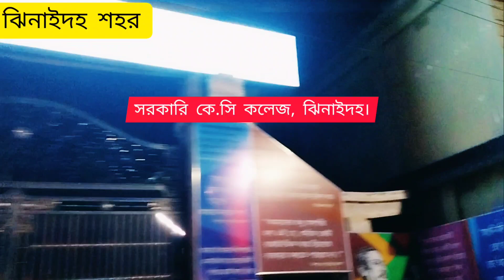রাতের ঝিনাইদহে বাইক নিয়ে ইচ্ছে মতো ঘুরলাম | Bike Ride With Jhenaidah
Welcome to "Road King Kowshik Vai'' YouTube channel.

Today Road King Kowshik Vai Making :: রাতের ঝিনাইদহে বাইক নিয়ে ইচ্ছে মতো ঘুরলাম | Bike Ride With Jhenaidah.

I Love To Make Videos like travelling with friends, making films, taking photographs & much more.
I Love to Ride Sports Bike much more. I am a Bike Lover too. 🚴🚴🚴